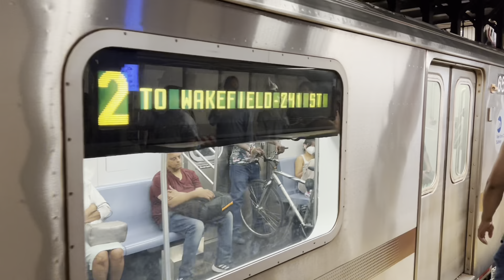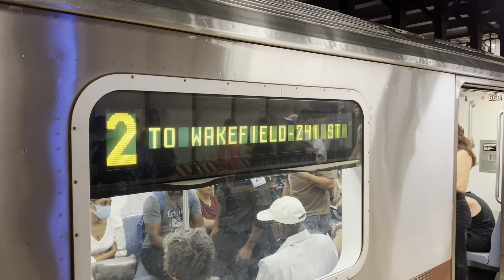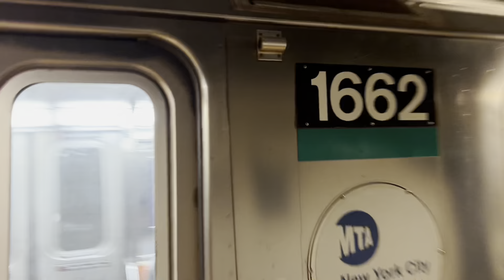MTA IRT Lex Av Line: (2) (4) (5) (6) Trains At 14 Street-Union Square (R62A/R142/R142A) (07/26/2022)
Tuesday, 07/26/2022, from 4:27 PM (16:27), to 4:54 PM (16:54), MTA NYC Subway IRT Lexington Avenue Line, this is some PM Rush Hour train action at the 14th Street-Union Square Station in Union Square of Manhattan, featuring R142 and R142A (4) express trains, R142 (5) and rerouted (2) express trains, and R62A (6) local trains.  On this day, a signal malfunction at the West 135th Street-Lenox Avenue Station caused (2) and (3) trains to be delayed in both directions, and a few (2) trains ran via the (5) line via Lexington Avenue Express in Manhattan between the Nevins Street Station (Brooklyn), and the 149th Street-Grand Concourse Station (the Bronx).